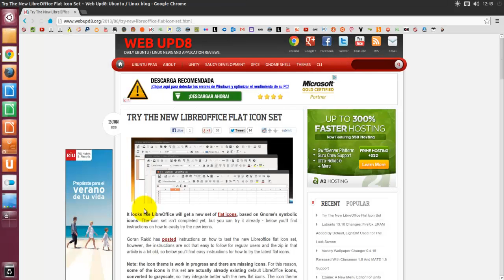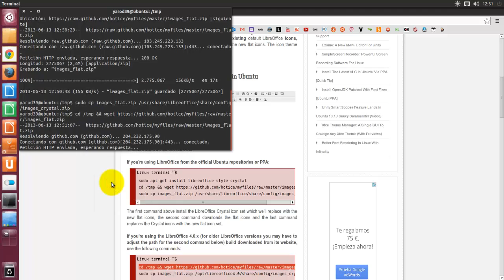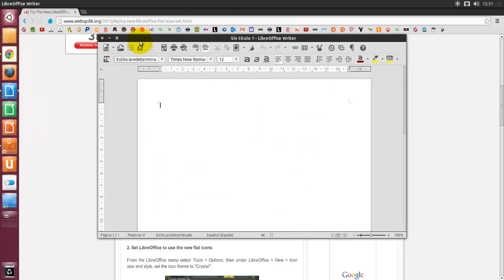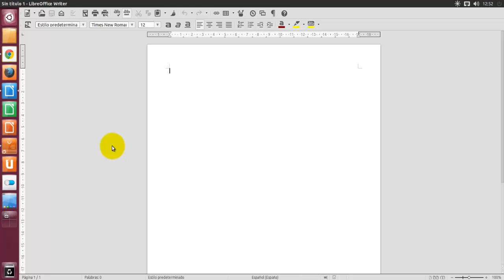CAMBIAR ICONOS HERRAMIENTAS LIBREOFFICE UBUNTU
sudo apt-get install libreoffice-style-crystal
sudo cp images_flat.zip /opt/libreoffice4.0/share/config/images_crystal.zip